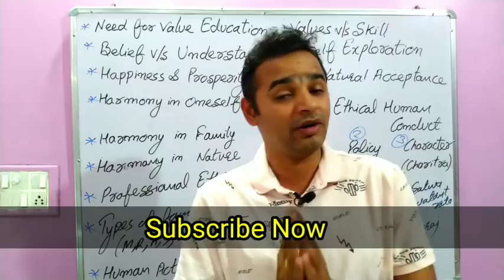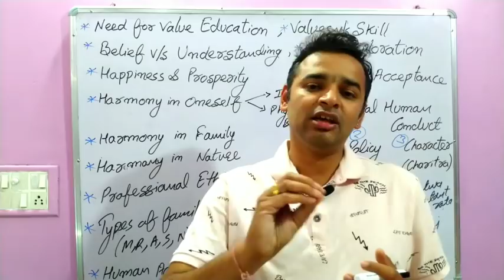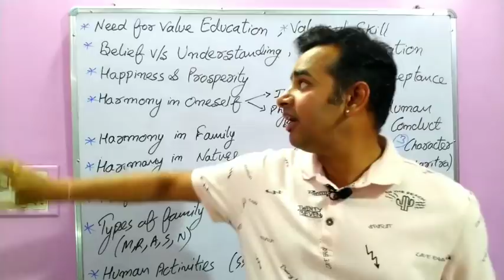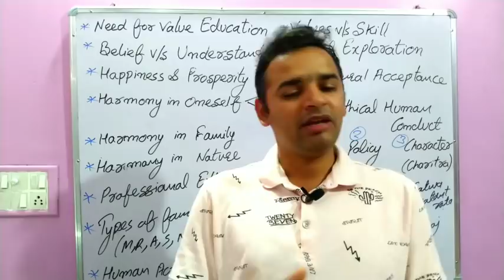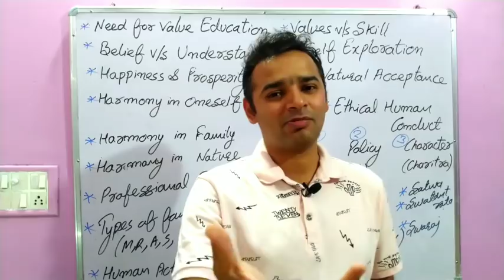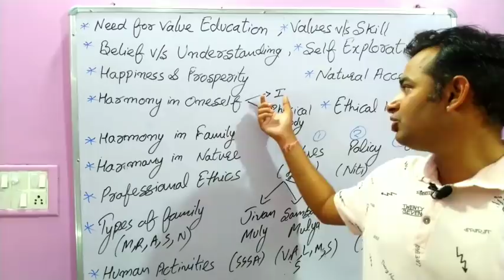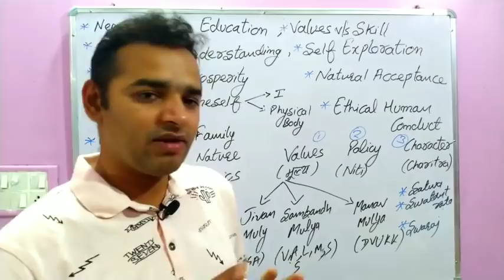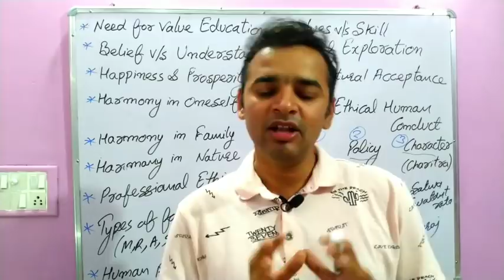Human Values and Professional Ethics Full Revision by Dr. Anand Vyas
Above Link for
1 MEFA  Notes
2Human Values and Professional Ethics Notes,
3 Human Values and Professional Ethics Important questions and answers

human values,
harmony,
rtu,
universal values,
in harmony,
ethics and human values,
diatessaron,
remote terminal unit,
right values,
harmony in hindi,
universal human values,
rtuexam,
types of human values,
rtu website,
human values list,
human values meaning,
rtu scada,
basic human values,
humanistic values,
rtu unit,
harmonys,
human values and professional ethics pdf,
full harmony,
human values examples,
modbus rtu tcp,
human values and ethics pdf,
human values pdf,
siemens rtu,
modbus rtu to modbus tcp,
universal values meaning,
ethics and human values in telugu,
core human values,
universal values examples,
rtu plc,
a harmony,
harmony in,
universal human values and professional ethics,
modbus rtu over tcp,
examples of harmony
universal human values pdf
human values wikipedia
harmony in tamil
rtu remote terminal unit
rtu electrical
harmony in different languages
human values in telugu
harmony in urdu
harmony in korean
rtu 2020
rtu site
shalom schwartz values
kingfisher rtu
universal human values ppt
need of human values
rtu540
siemens modbus rtu
schneider rtu
human values and professional ethics ppt
human values and professional ethics pdf aktu
values of religion in human life
negative human values
universal human values and ethics
harmony in human values
rtu520
human values and professional ethics book pdf
modbus tcp to modbus rtu
5 human values
human values upsc
honeywell rtu
important human values
ethics and human values wikipedia
tbox rtu
harmony meaning in human values
ethics human values
human values in tamil
sel rtu
values of human life
human moral values
good human values
rtu3030c
rtu2020
10 human values
about human values
rtu 485
schwartz human values
sources of human values
ethics and human values wikipedia in telugu
modbus rtu modbus tcp
five human values
rtu substation
list down the values in human relationship
cp341 modbus
the 10 most important human values
types of human values ppt
dnp3 rtu
fundamental human values
rtu it
a foundation course in human values and professional ethics
human values in management
My E-Books
1 A 2 Z of E-commerce
2 Heart Touching Shayri
3 Travel Guide
4 It is all about "MONEY": Encyclopedia of How to Make Money in Business

Online Classes @ Free (2 Hours/Week/Each Subject)
Subject: World Current Affairs (All Competitive Exams)
11th Commerce (Business Studies, Accounting, and Economics)
12th Commerce ((Business Studies, Accounting, and Economics)
B. Tech (Subject Human Values & MEFA, Managerial Economics, and Financial Accounting)
 Our team will contact with you within 48 Hours.
Send you Microsoft team view/Google Meet/Zoom link with Details
Sharing knowledge is the most fundamental act of friendship.
If you want to help us in growing our community and free online classes for students.
YOUR EVERY PENNY IS IMPORTANT FOR US.
Please message us after the transaction and get your receipt